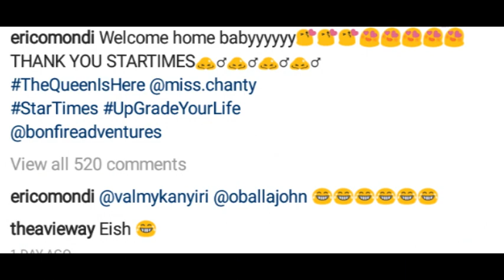Kweli: Diamond Platnumz Wa Kenya Afanya Waka RMX Na Eric Omondi